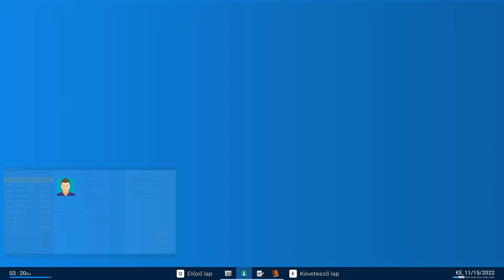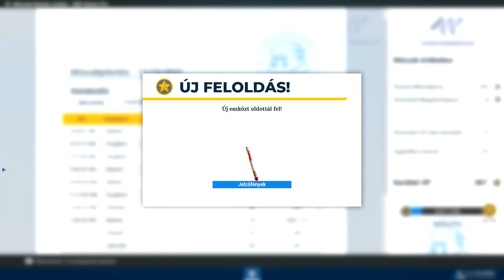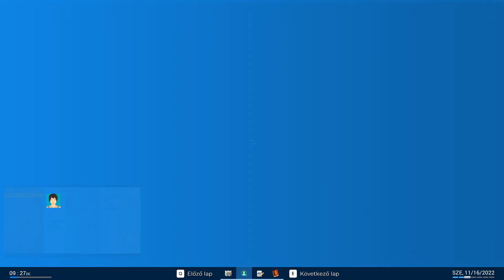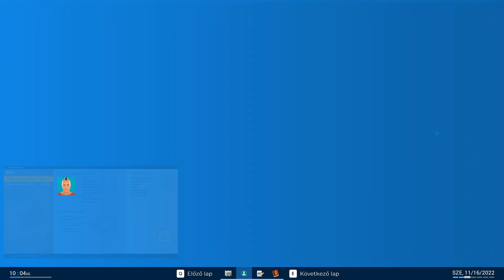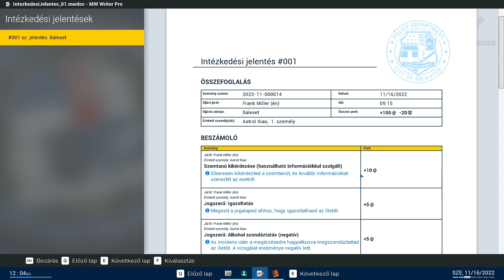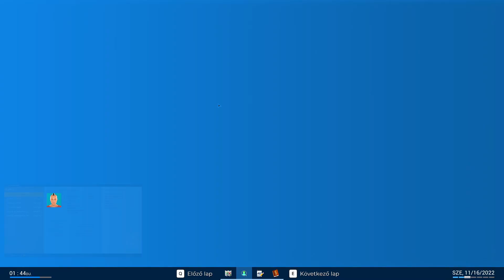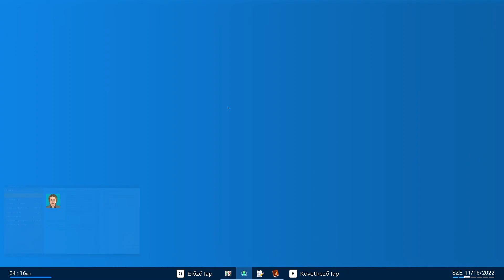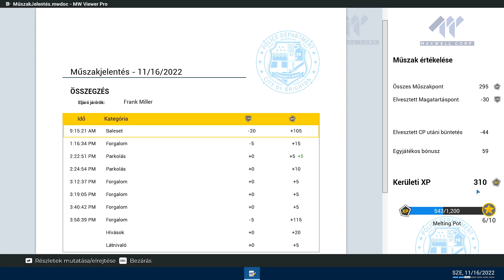Sok a munka! - POLICE SIMULATOR 06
📞 Skype: adamgamingyoutube